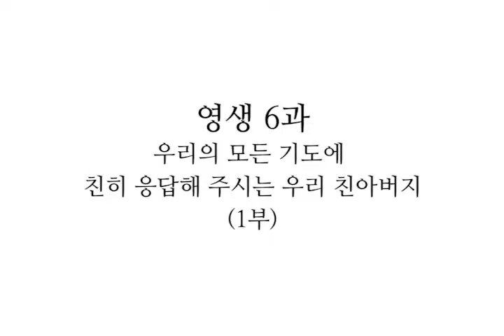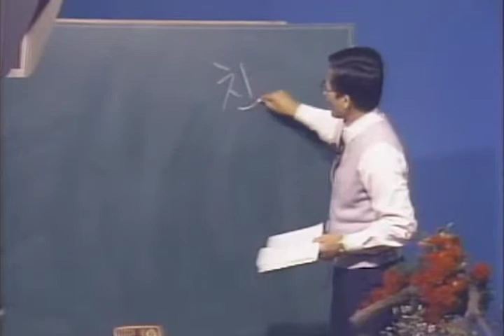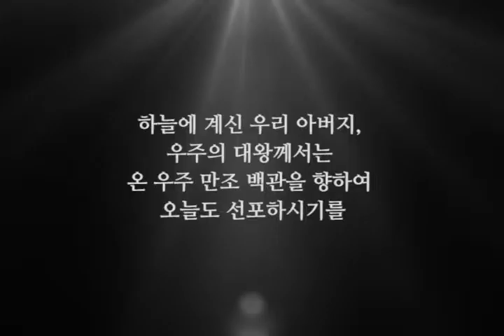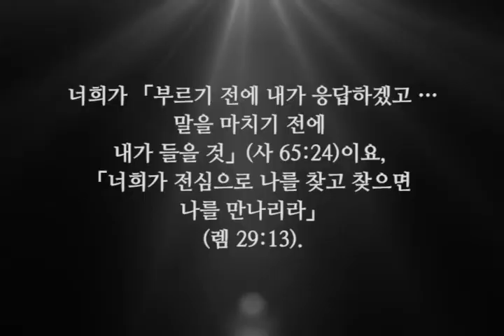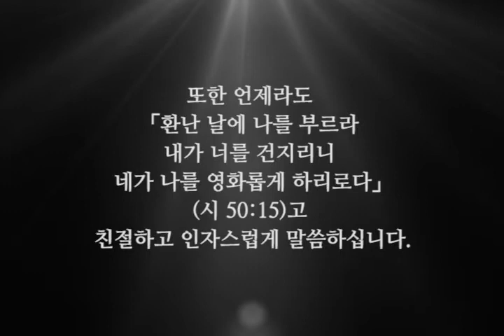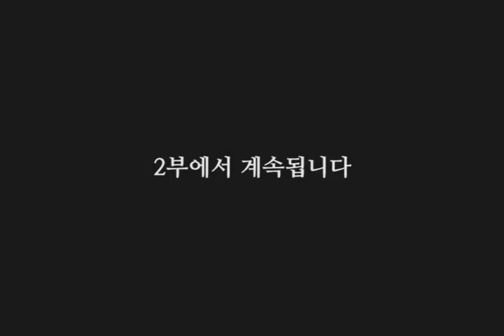[마지막 하나님의 사랑의 음성] 영생6과 - 우리의 모든 기도에 친히 응답해 주시는 우리 친아버지 1부 | 돌나라 석선 선생님 강의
아래 사이트에 가시면 더 많은 석선선생님의 강의를 만나실 수 있습니다.